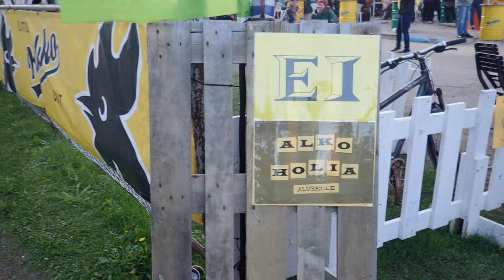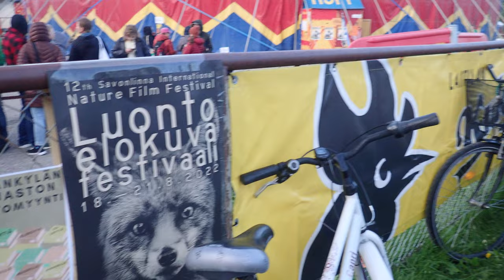Sodankylä 18.6.2022. Elokuvajuhlat menossa. 2 vuoden tauon jälkeen. P6190081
Sodankylä 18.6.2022. Elokuvajuhlat menossa. 2 vuoden tauon jälkeen.
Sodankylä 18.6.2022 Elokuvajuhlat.